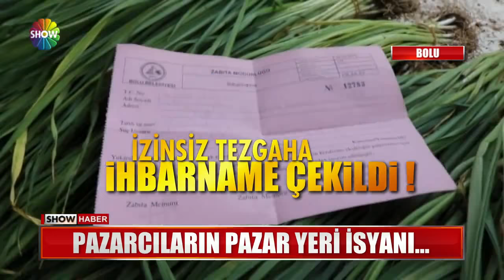Pazarcıların pazar yeri isyanı...